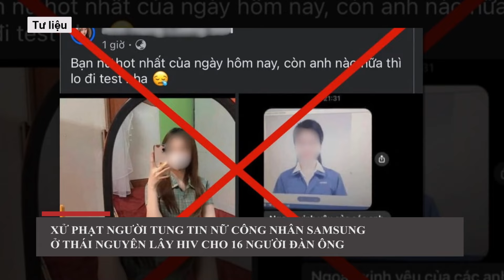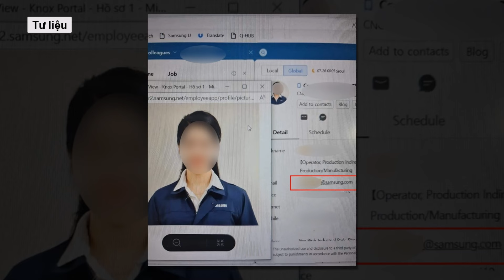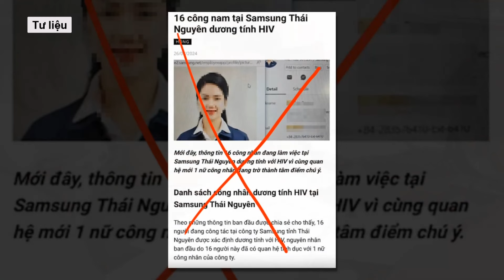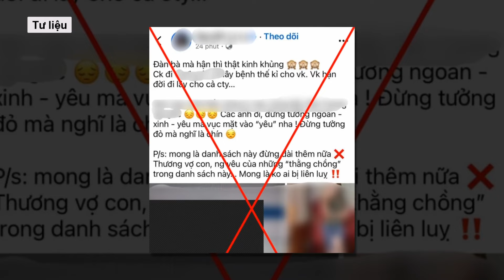Xe “taxi điên” đâm liên hoàn khiến 6 người nhập viện cấp cứu ở Quảng Bình l Báo Dân Việt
Vào khoảng 8 giờ 40 phút, ngày 28-7, trên tuyến Quốc lộ 12A đoạn qua thị xã Ba Đồn, tỉnh Quảng Bình xảy ra 3 vụ tai nạn giao thông liên tiếp khiến sáu người bị thương phải nhập viện cấp cứu.